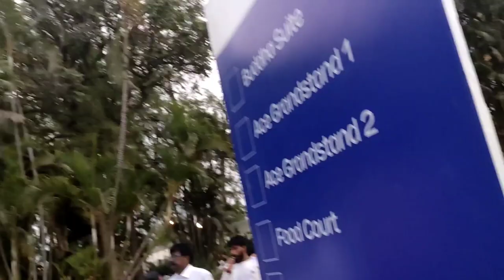Yo Yo Teju❤️ ||Holi NIGHT 🌃 🌈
Hey guys,here is my new vlog which is really different from other videos so must watch it till end.Also watch my previous vlogs..